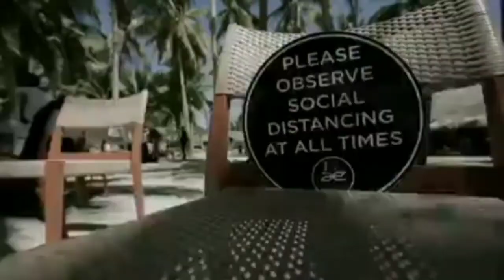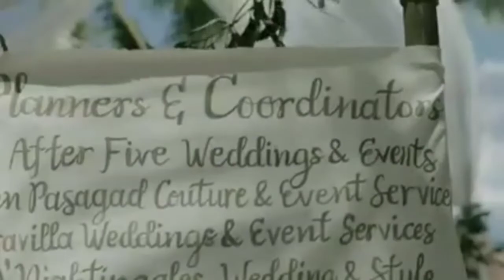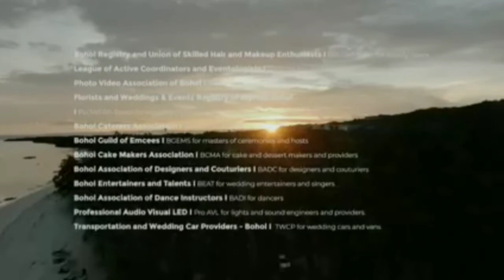I DO BOHOL.. with dancesporter of Bohol.. BADI....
"When you dance, your purpose is not to get to a certain place on the floor. It's to enjoy each step along the way."
-Wayne Dyer

The terminology "ballroom dancing" hails from the Latin word "ballare" which means "to dance". Ballroom dance has gone through quite a metamorphosis over the years, however, one thing that stands unchanged, that dance is one of the universal forms of expression of human emotions.
Bohol Association of Dance Instructors - Official Page has been in the industry for more than a decade now and this dynamic community of ballroom dancers and entertainers have eluded the test of time, making them one of the strongest groups in Bohol. From strong hip movements, rhythmical body actions, quick footwork and unique arm wraps and turns of the latin dances to the flowy, classic charms of the modern standard category, these are all the kinesthetic domain of BADI and more. Catch this highly spirited group perfom for the I Do! Bridal Fair on June 14-15, 2021 at South Palms Resort.